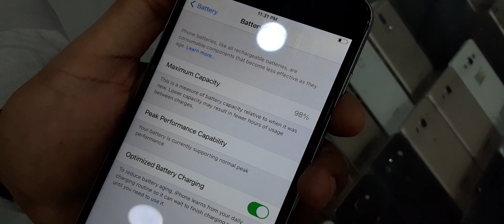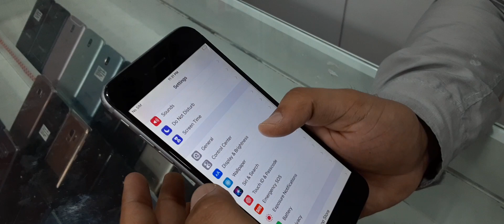Iphone 6S plus and Iphone 6plus Best price in description 👇🇵🇰🇦🇪#0555220042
Iphone 6splus 64Gb best price =250AED

Iphone 6plus 128Gb best price =270AED